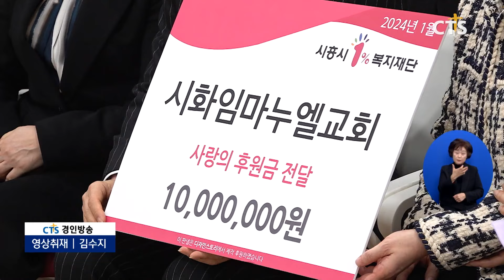시화임마누엘교회, 이웃사랑 후원금 전달식 (경인, 김수지) ㅣCTS뉴스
시화임마누엘교회가 지역 내 어려운 이웃을 위한 후원금을 기탁하고, 이웃 사랑을 실천했습니다.

3일 진행된 전달식에서 시화임마누엘교회 전영기 목사는 “성도들의 마음을 담은 성금이 이웃에게 잘 전달돼 희망과 용기를 주는 계기가 되길 소망한다 ”고 전했습니다.

전달된 후원금  1천만 원은 독거노인 등 지역 취약계층을 위한 마을 복지 사업에 사용될 예정입니다.

시화임마누엘교회는 지역 발전과 복지를 위해 2018년부터 6년간, 1억원 이상을 기부하고 있으며, 교회 주차장과 화장실 등을 개방해 지역 주민을 섬기고 있습니다.